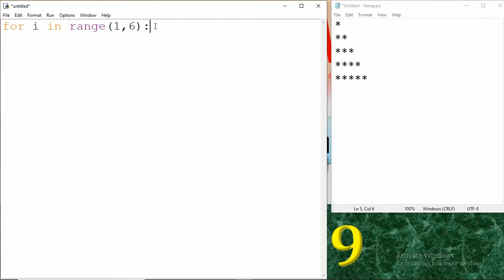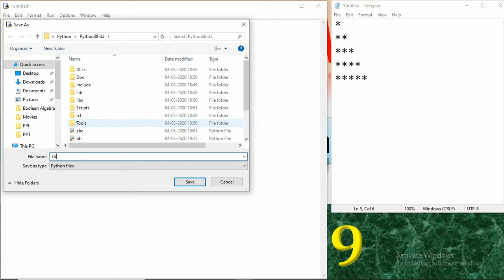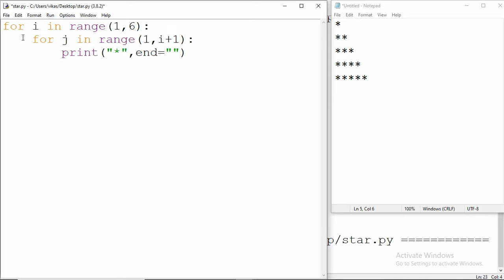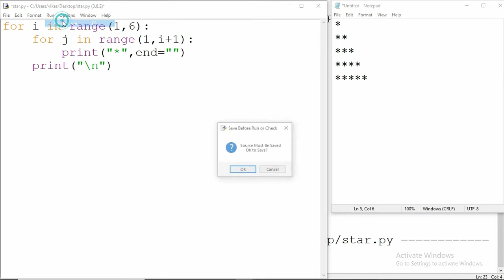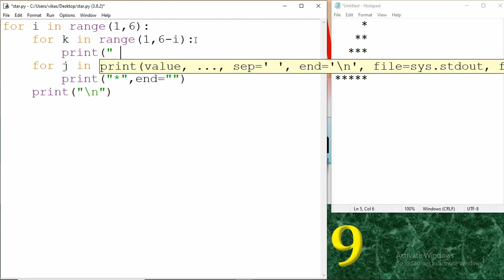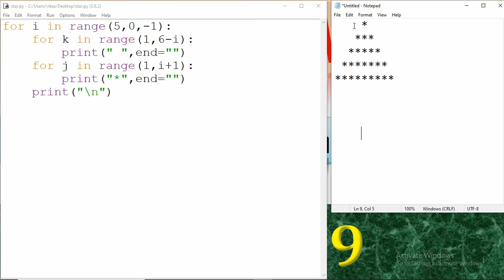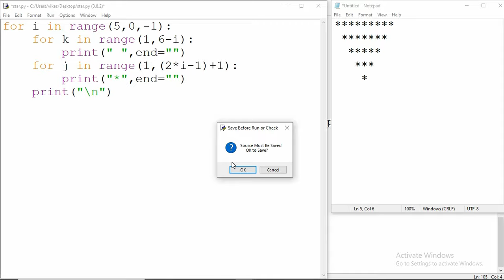Pattern printing in python| Lecture-19 |Python pattern programs in hindi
Hello Friends !
Most Welcome in my IT Channel SPT999.(O Level, CCC, DCA, ADCA, PGDCA)This Channel is specialized for computer courses. We provides simplest way and examples for the clearance of the concepts.

                    Here we are going to make some programs in python to print patterns and pyramids using star by for loop.

write a program to print pyramid in python
write a program to print pyramid pattern
write a program to print pattern in python in hindi
nested loops in python